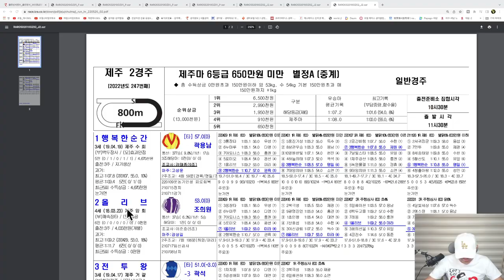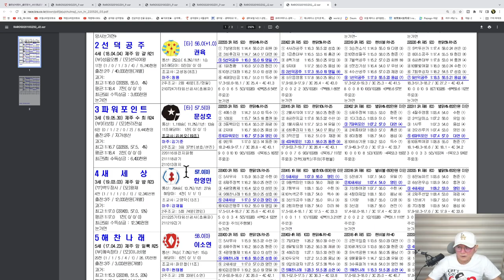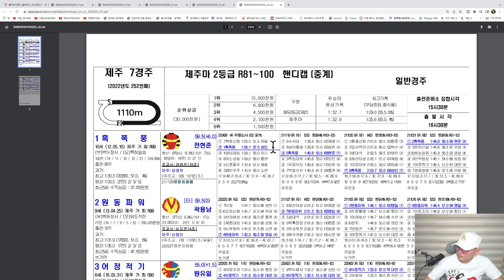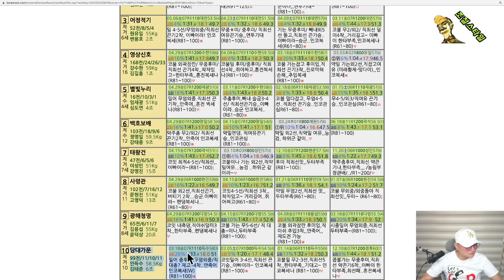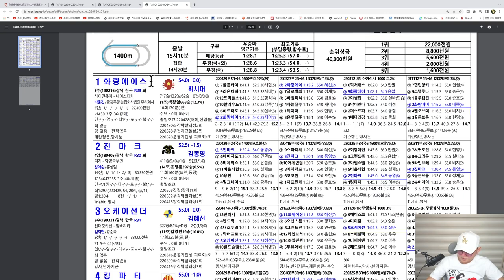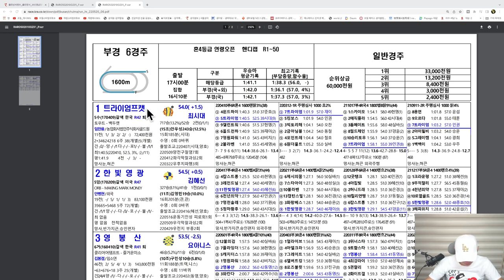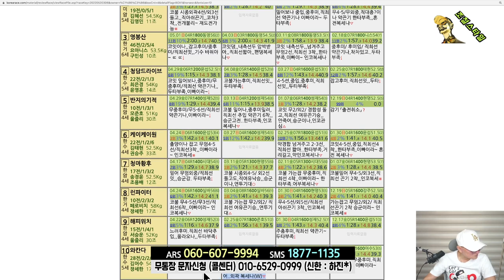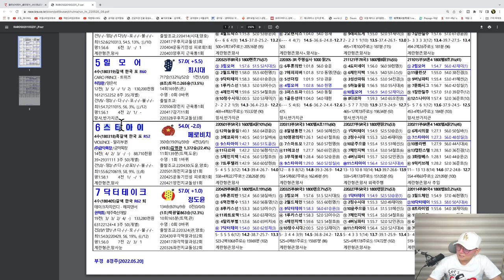[경마] 조철스타일 경마/ [5/20/금요] 실전베팅 / 징검다리 UCC